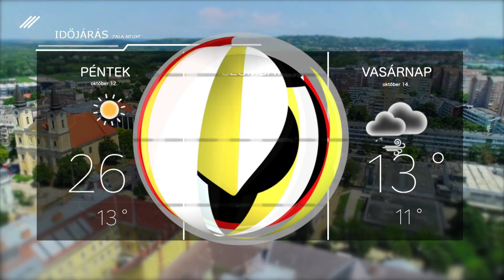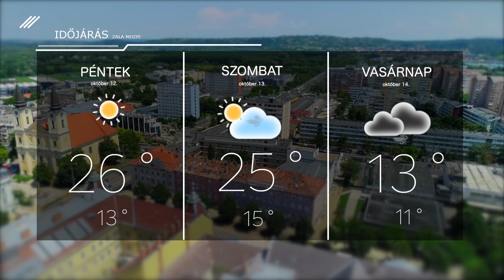Időjárás - 2023.10.13.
A Zalaegerszegi Televízió időjárása - 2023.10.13.